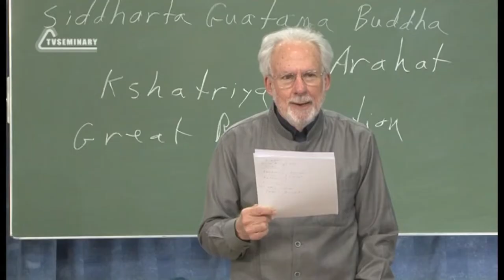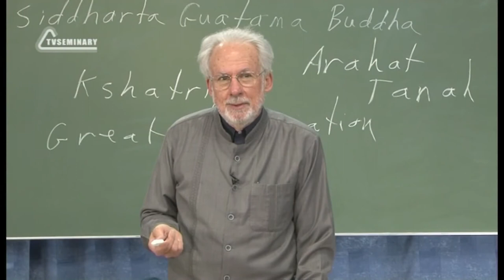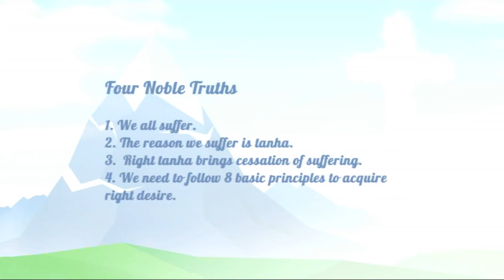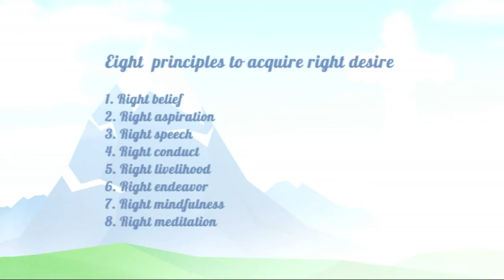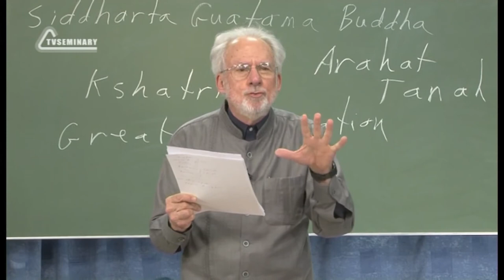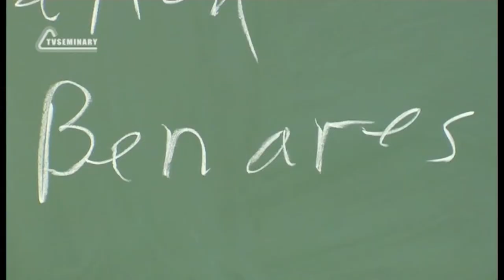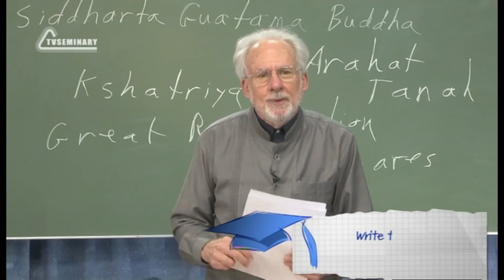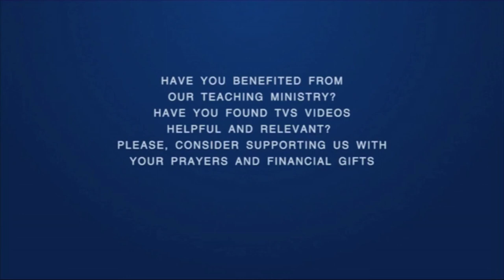A504 Eng 50 Religious Systems Four Noble Truths